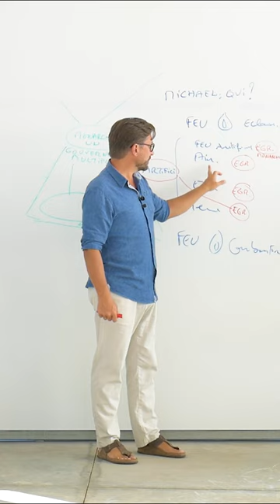LA MALEDICTION DES TEMPLIERS [ Extrait de la vidéo L'Acte Magique du Couronnement ]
Le Savoir-Faire Essénien, c'est prendre Soin du Divin en chacun de nous.
Des premiers manuscrits originels aux plus anciens papyrus égyptiens, C'EST TOUTE UNE TRADITION PLURIMILLENAIRE qui vous ouvre ses portes.
Découvrez l'Origine réelle des Secrets les plus enfouis de l'Histoire de l'Humanité - celle qui n'a JAMAIS ETE DITE,

Ces savoirs millénaires, ce sont aussi des pratiques ancestrales : ici vous trouverez l'ESSENTIEL DES VERITABLES SOINS ESSENIENS EXCLUSIFS et comment les pratiquer !

- COLLECTION I / LES 4 ELEMENTS :
Découvrez ici LES GRANDS PRINCIPES DE LA GUÉRISON ESSÉNIENNE  :  Alchimie Essénienne, Guérison par les 4 Eléments : Terre Eau Air Feu.

- COLLECTION II / LES THERAPIES ESSENIENNES :
Comment appliquer les soins esséniens dans sa vie quotidienne : Médecine sacrée, Guérir sa relation à l'Argent,  Prendre Soin des âmes dans l'Au-Delà, Soigner sa Relation à l'Amour et à l'Amitié.

- COLLECTION  III / SECRETS & GRANDS MAITRES :
Jésus, Marie, Platon, Pythagore, Hermès, et bien d'autres Phares qui ont illuminé les hommes - ce qui est risqué, hier autant qu'aujourd'hui.

- COLLECTION IV / MYSTIQUE, ESOTERISME, ANGES & MAGIE :
Connaitre les mondes subtils, c'est savoir se protéger des égrégores et cesser de les alimenter : L'Ecole des Anges et La Trilogie Magie Noire / Grise / Blanche.

- DANS CHAQUE COLLECTION, apprenez les SOINS ESSENIENS de la Tradition :
A l'Heure où l'on voit fleurir des "soins esséniens" un peu partout, il me semble indispensable de poser les bonnes bases. Au menu : Lectures Méditatives, Commentaires et Lectures du Cœur, Chants Sacrés et Pratiques Thérapeutiques Exclusives.

A bientôt !
Lumineuses Pensées,
Guilhem Cayzac.